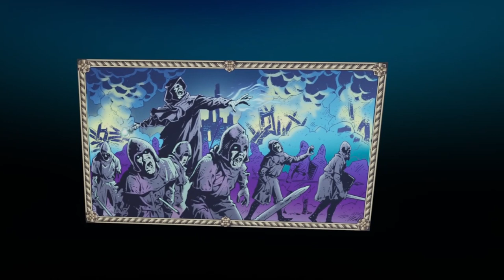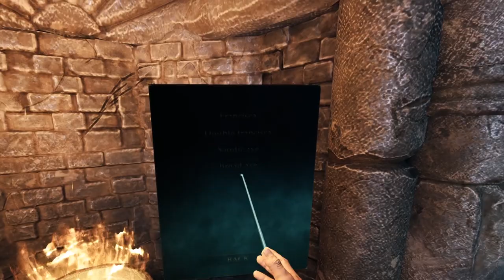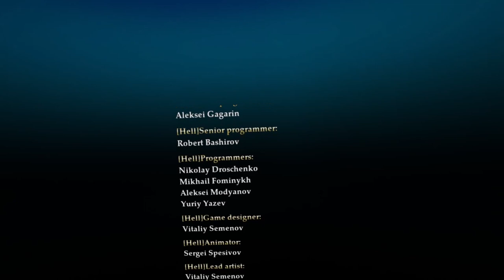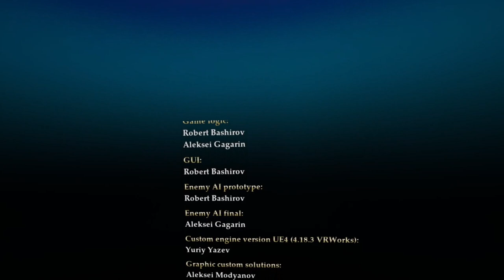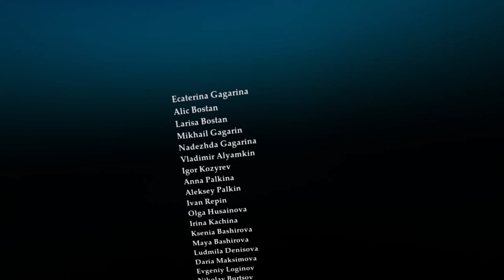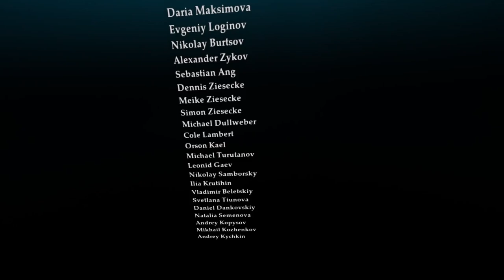Hellsplit: Arena VR - Gameplay (no commentary) - FULL GAME WALKTROUGH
Full game walktrough of Hellsplit: Arena VR without any commentary.